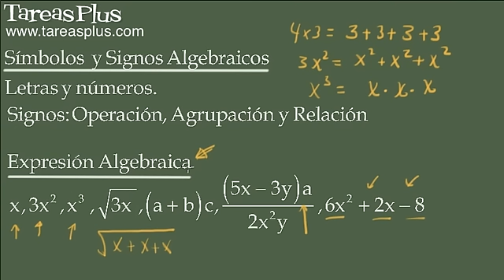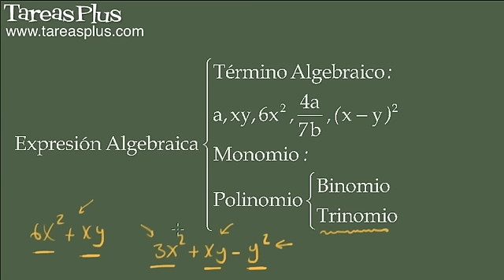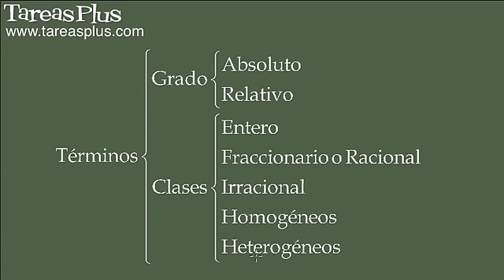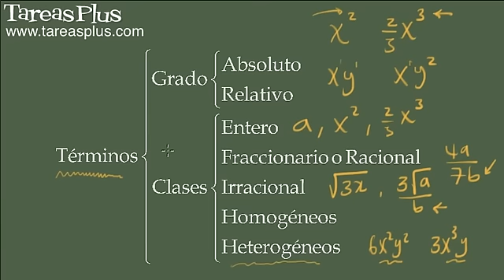Expresiones algebraicas y términos algebraicos (conceptos clave)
Para adentrarnos en el estudio del álgebra necesitamos primero conocer ciertos conceptos para familiarizarnos con los elementos propios de esta rama de las matemáticas
Lo primero que vamos a estudiar son los símbolos y signos algebraicos
Dentro de los símbolos tenemos letras y números
Las letras representan cantidades conocidas o desconocidas (constantes y variables), los números cantidades conocidas y acostumbramos a llamarlos coeficientes si seguido a ellos tenemos letras.
Los signos son de operación (suma, resta, multiplicación, división, radicación y potenciación), de agrupación y de relación
El segundo concepto son las expresiones algebraicas que representan un símbolo algebraico o una operación o cadena de operaciones con lo símbolos algebraicos (sean solo letras o letras mezcladas con números)
Dentro de las expresiones algebraicas podemos hablar de términos algebraicos, de monomios y polinomios
El término algebraico es una expresión que consta de un solo símbolo (letra o número) o de la combinación de varios símbolos no separados entre sí por el signo más o el signo menos.
Cabe aclarar que si tenemos separaciones por signos más o menos pero esto se encuentra dentro de una raíz o potencia hablamos de un término (es como si fuese una excepción)
Monomio es una expresión que consta de un solo término
Polinomio una expresión que consta de dos o más términos
Los términos algebraicos tal como lo vimos nos permiten hablar de las expresiones algebraicas como monomios y polinomios
Pero cada término tiene como clasificarse a su vez en entero, fraccionario, irracional, homogeneo y heterogéneo
Pero antes de ello hablemos de cual es el grado de un término
Tenemos dos grados uno absoluto que es la suma de los exponentes de las letras que lo conforman y el relativo que es de acuerdo a una letra
Volviendo a la clasificación se tiene
Entero si no se tiene un denominador con literal
Fraccionario tiene una letra en el denominador
Irracional tiene una raíz cuadrada afectando a una de las letras
homogéneos son los que tiene el mismo grado absoluto
y heterogéneos que no tiene el mismo grado absoluto